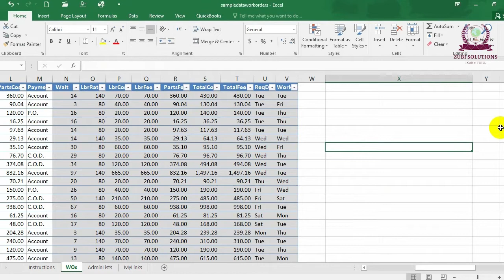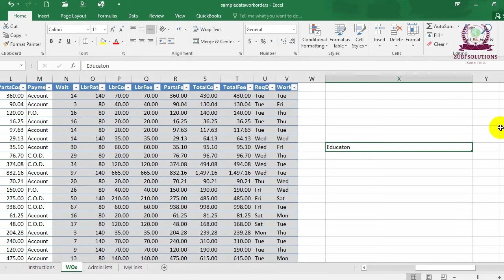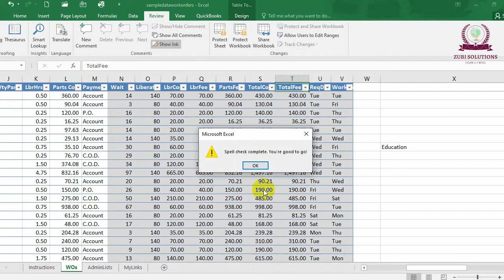How to Check Spelling in MS Excel | Spell Check Function in Excel | Urdu/ हिन्दी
In this video we will discuss the very important function in MS Excel. We all must know this function because Spelling Checking is very important. If you want understand this function then you must watch this video.